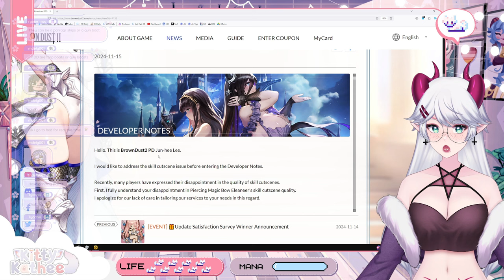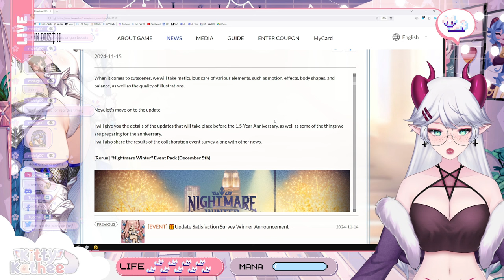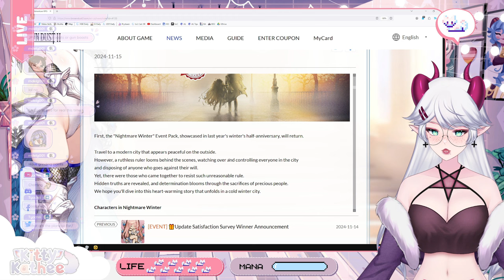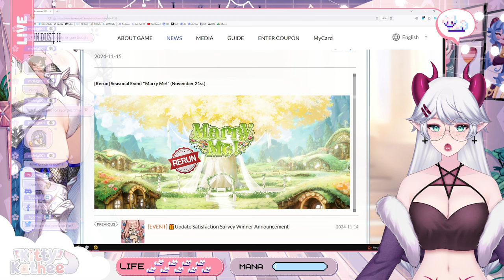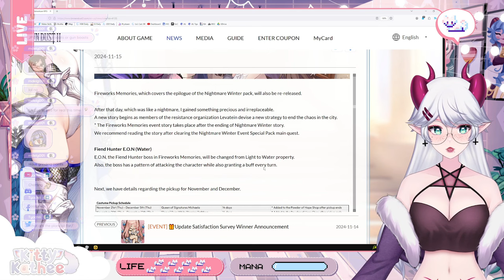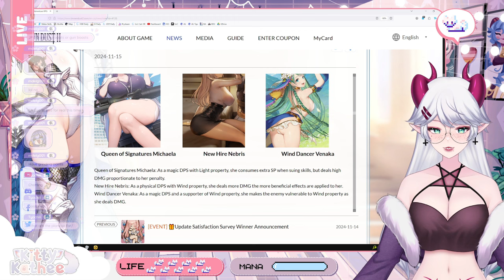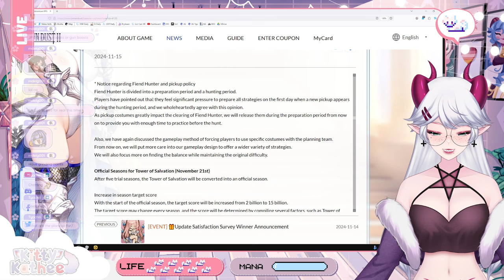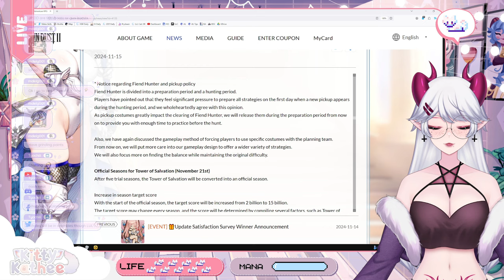1.5 ANNI EVENT SNEAK PEAK?! | Brown Dust 2 Developer Blog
KittyKathee is covering the latest Brown Dust 2 developer blog and uncovering clues about the future of the game. Join her as she analyzes the developer's hints and speculations about the potential 1.5 Year anniversary event pack!

0:00 Intro
0:11 Begin
1:51 "Nightmare Winter" Rerun
3:52 "Marry Me!" Rerun
4:40 "Fireworks Memories" Rerun
5:28 Pickup for November/December
6:03 1.5 Anniversary Pickups
8:16 Tower of Salvation
9:18 Guild Raid Improvements
9:56 New Guild Raid Boss
10:33 1.5 Anniversary Plans
12:43 Dev Team Response to Feedback
23:54 Final Thoughts